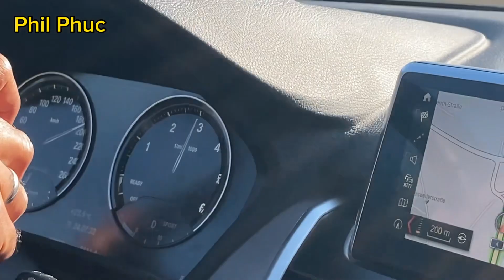A ride from France to Germany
6:14AM Sunday 24/07/2022

Sainghin en Mélantois - France
Tournai - Belgium
Liège - Wandre - Belgium
Eschweiler - Germany
Frechen - Germany